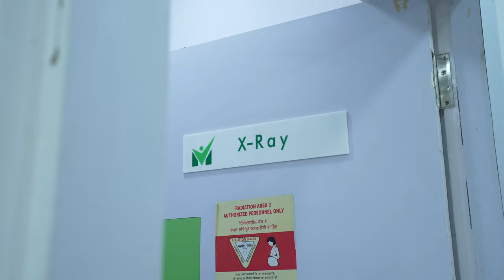Diagnostic Center & Clinic Showreel Presentation Video